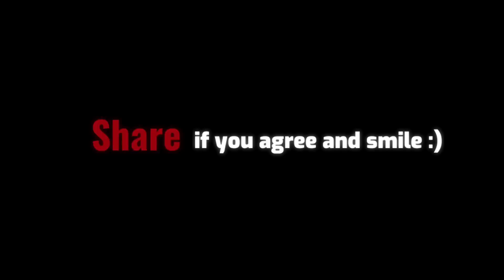A story Funny about CAR CLEAN 🚘🚗🚿🧴🧼🐦💩😂😅